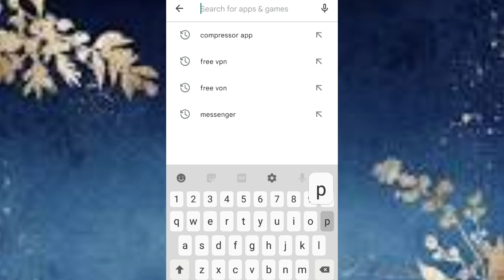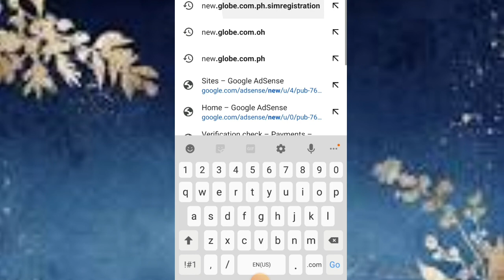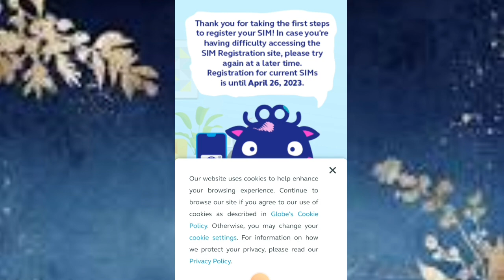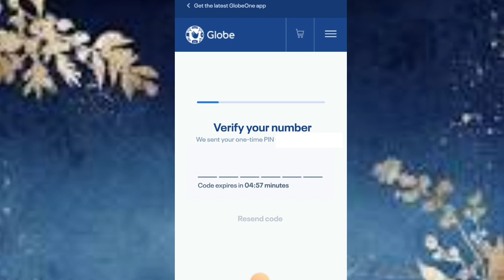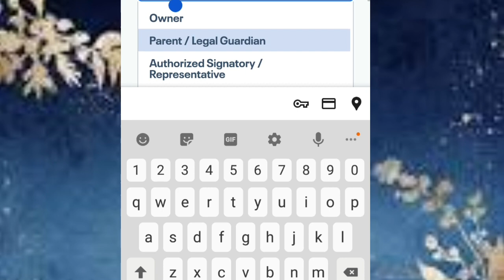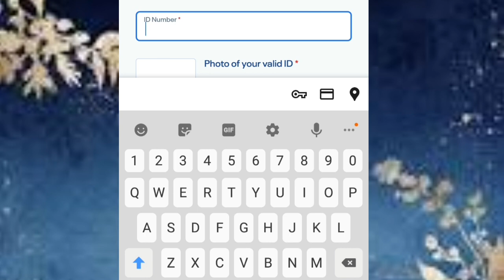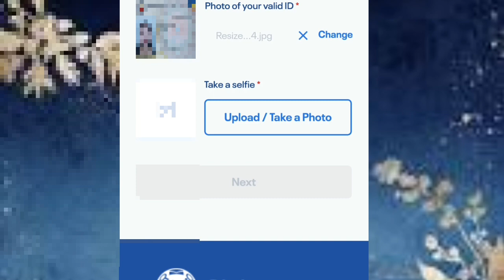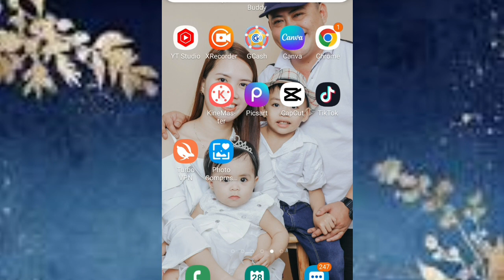PAANO MAG REGISTER NG GLOBE AT TM SIMCARD | UPDATED 2023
Register Your Globe SIM Card

Smart SIM Registration